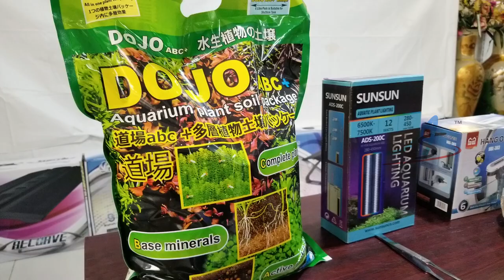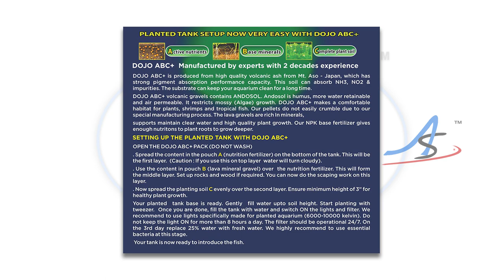DOJO ABC+ SOIL | How To Setup Planted Tank In 15mins | Aquasstar India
Introducing The All New DOJO ABC+ SOIL Packets.

An easy and simple way to setup your dream planted aquarium tank, with very less maintenance.

The A B C rich quality, high nutritional value contents supplies the required nutrients and minerals for your plants.

An one pack solution for all the needs.

Available in all leading aquarium shops in India.